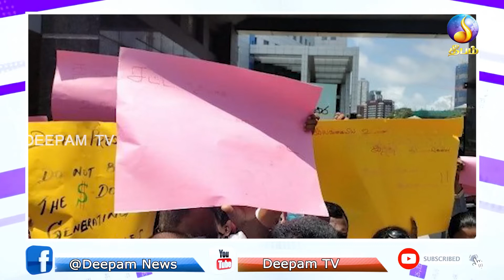Night news | Deepamtv |18.08.2022 | srilanka tamil news | jaffna news